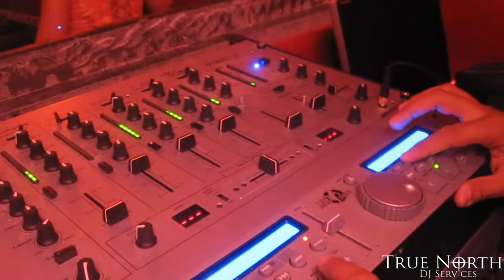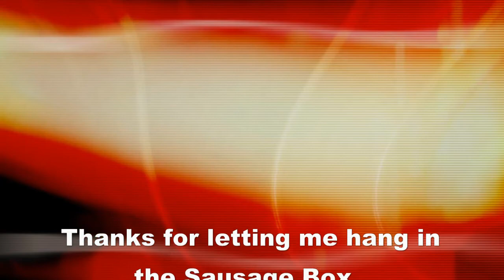True North DJs: Halifax DJ Performs Live in South Africa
True North DJs traveled to South Africa to perform with DJ Sausage at a bar known as Franki Bananaz... What ensued was a night of crazy antics, great music and memories that I won't forget!

The DJs: DJ Skizzle & DJ Sausage
The Location: Franki Bananaz, Hillcrest, South Africa
The Booth: The Sausage Box